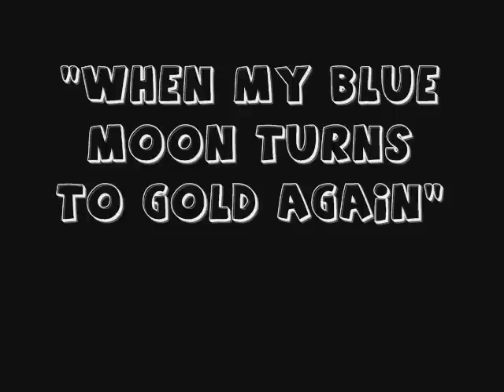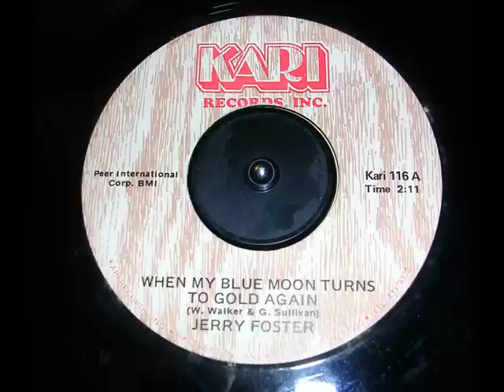Jerry Foster - When my blue moon turns gold again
Modern Rockabilly from Jerry Foster.